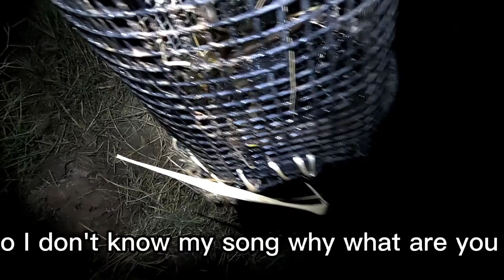ใส่ลอบปากว่างเมื่อปีที่แล้ว